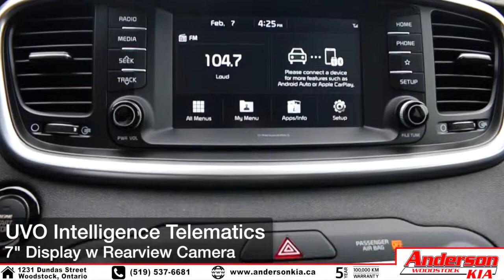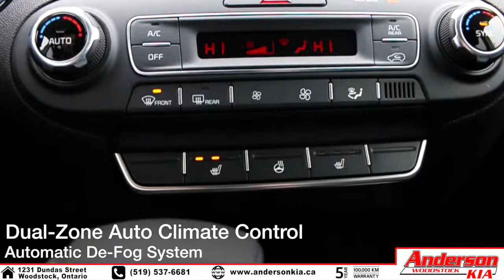2019 Kia Sorento EX V6 (Snow White Pearl) - Feature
Checking out the NEW '2019 Kia Sorento EX V6'

Powertrain & Mechanical:
3.3L V6 GDI Engine
8-Speed Automatic Transmission
4 Wheel ABS Disc Brakes
Electronic Power Steering
High Performance Shocks
Drive Mode Select
Dynamax All Wheel Drive
5000Lb. Towing Capacity
Trailer Light Pre-Wiring

Exterior:
18" Machined-Finish Alloy Wheels
Automatic Projection Headlights
LED Positioning Lights
Fog Lights
Solar Glass (IR & UV Reducing)
Sound Reducing Windshield
Power Heated Sideview Mirrors with Signal Repeaters
Roof Rails
Deep Privacy Tint Glass
Chrome Door Handles
Rear Spoiler

Interior:
Dual Zone Automatic Temperature Control
Auto De-Fog System
Rear Climate Ventilation
Cruise Control
Power Windows & Locks
Keyless Entry
Leather Interior
14-Way Power Driver Seat with 4-Way Lumbar Support
Driver Memory Seating

Audio/Connectivity:
AM/FM/MP3/Satellite Radio
Bluetooth Connectivity
Rearview Camera
7" Display
Android Auto & Apple CarPlay
UVO Intelligence Telematics

Safety:
Electronic Stability Control
Vehicle Stability Management
Hill Assist Control
Impact Sensing Door Unlock
Blind-Spot Detection

As well as MANY MORE features!

1231 Dundas Street, Woodstock Ontario

*19028